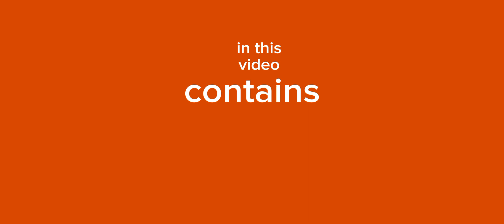potato kid vs ferrouus wroughtnaut